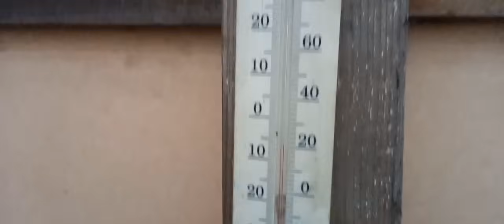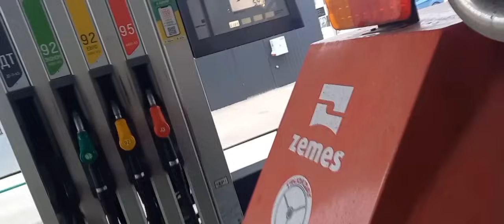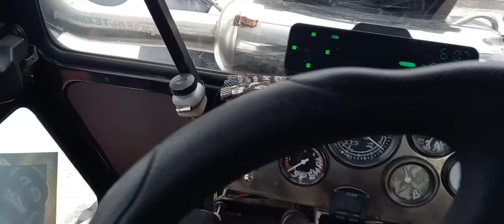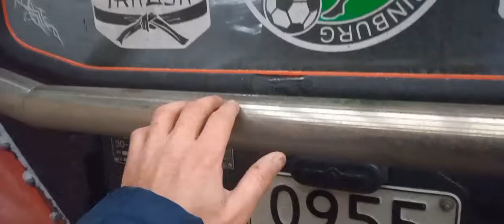Быстрая доставка прицепа